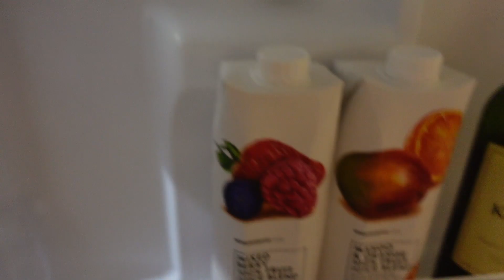VLOGMAS Week 1: I Bought a DYSON AIRWRAP, Deep Clean The Fridge With Me + more 🌱